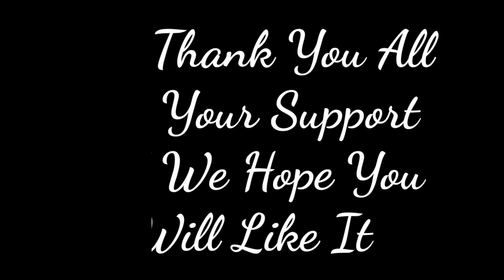ROCK RIFLES 3rd song BITEKO DIN (official Promo) 1 may 2018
DARJEELING NEW SONG 2018
(BITEKO DIN)

SINGER - YANARP DADA
Ft. SONIA GAZMER
VIDEO EDITOR - MANISH CHETTERI
MUSIC - GazmerA,4S ( audio productions) MY VISION PRODUCTION ROCK RIFLES 3rd SONG BITEKO DIN PROMO